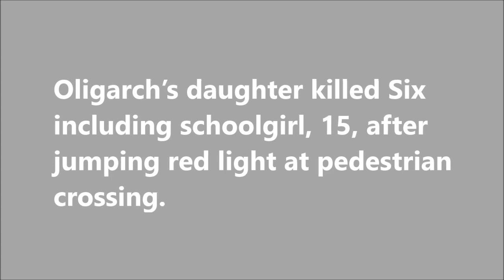Oligarch's daughter Alyona Zaitseva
A 20-year-old millionaire's daughter killed six people after she "jumped a red light and rammed into a crowd" at a pedestrian crossing, There was carnage of the streets of Ukrainian city Kharkiv after her speeding Lexus struck a VW Touareg before completely overturning and landing on its wheels and then crashing into a group waiting to cross the road.ix were killed and a dozen more injured in the collision. Who is Oligarch ? , Who is  Alyona Zaitseva, 10 Most Shocking Accidents Caught On Camera, Most Shocking Accidents Caught On Camera, Dangerous Road Accidents in India, CCTV footage of horrifying accidents , Causes Of Car Accidents , accidents videos, accidents  YouTube, types of accidents , accidents car, What is road accident, causes of accident, accident in Ukraine, funny accidents, funny road accidents, deadliest accidents, funny bike accidents, latest accident videos, new accident videos, traffic accidents, horrible accidents,